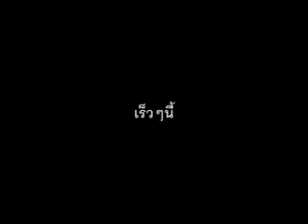จากห้องอัด Lonely Society